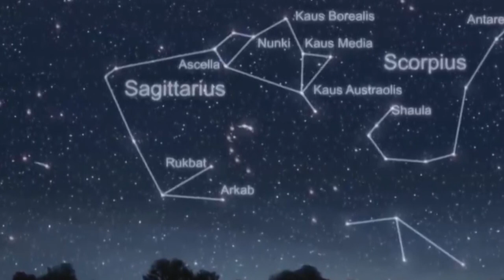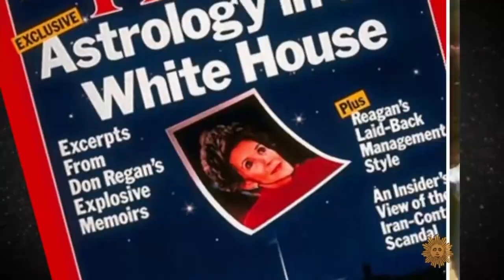አስትሮ ፕራይም | አዲስ ሾው በፕራይም ሚዲያ